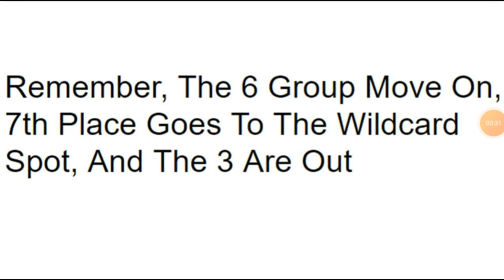Crossover Tournament #9 (Group 9)